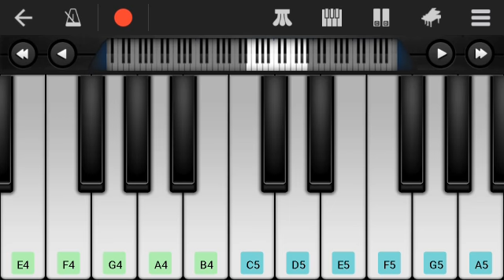SAHOO masss bgm | Sahoo entry Sence | Prabhas Entry Sence.